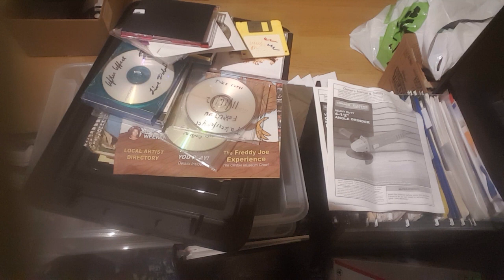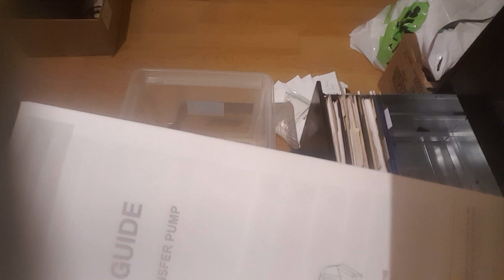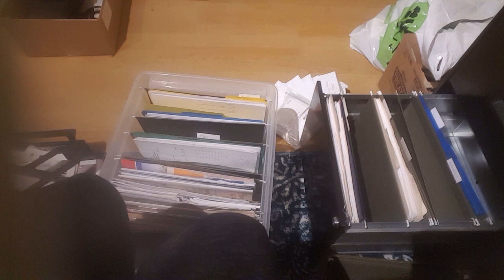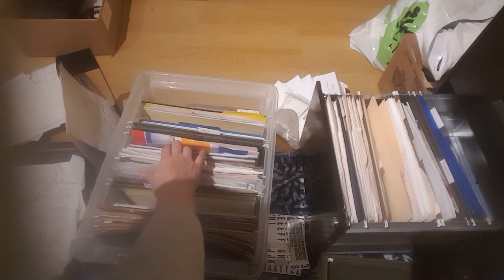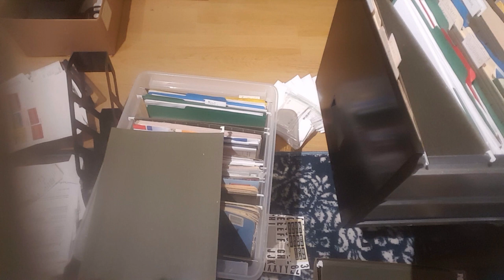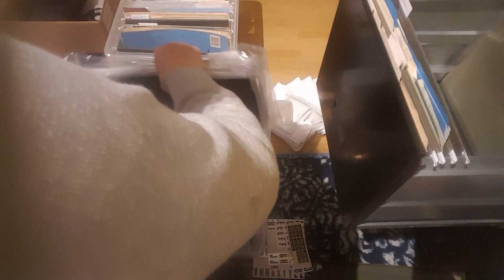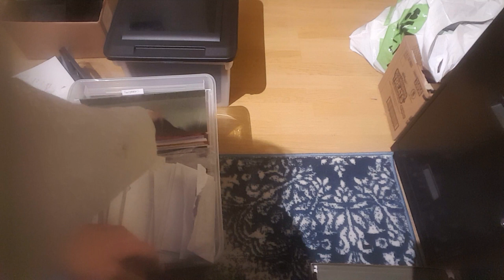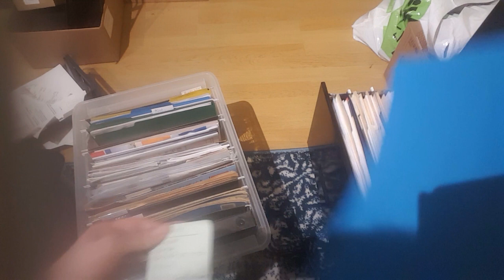ASMR-organizing file cabinet, no talking